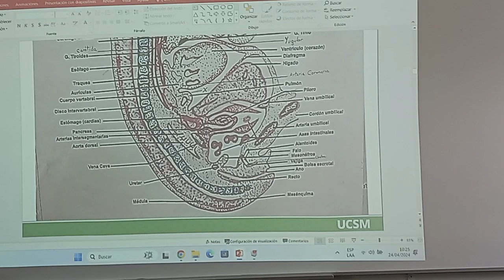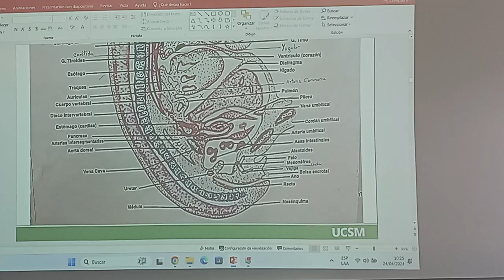2DA FASE PRACTICA 01 03